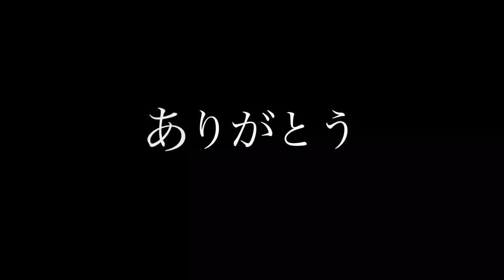がんばんべぇ沼津/よさこい8テーマソング☆ありがとう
2020年8月9日(日曜日)
千本緑日&2020千本カウントダウン花火
素敵なイベントありがとう😊